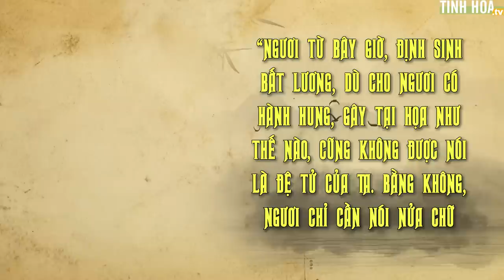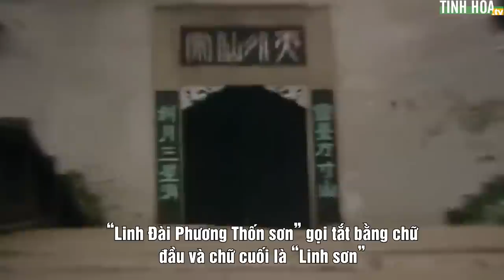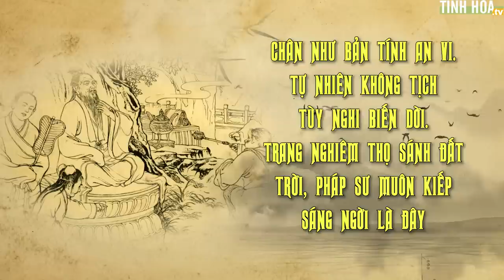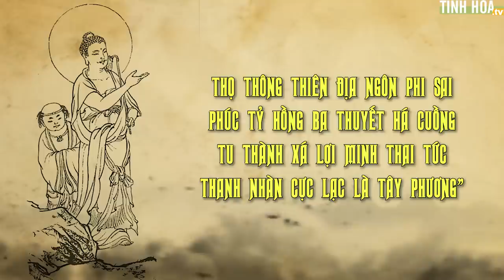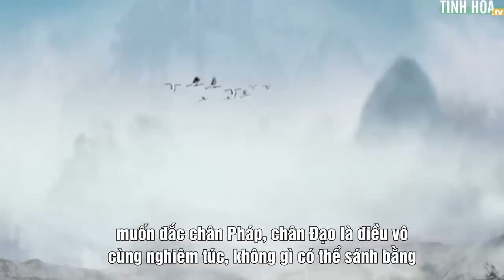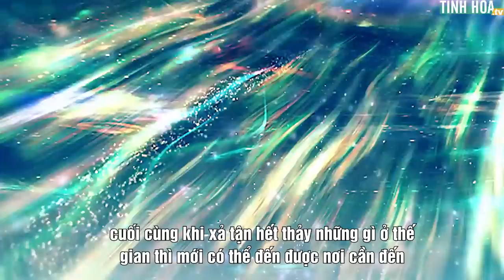Lai lịch bí ẩn về vị sư phụ đầu tiên của Tôn Ngộ Không | Tinh Hoa TV